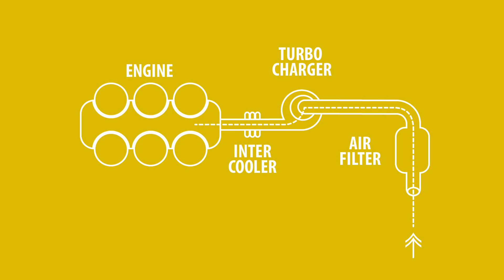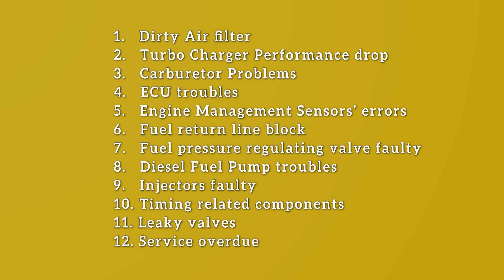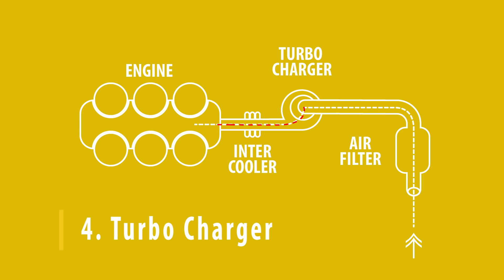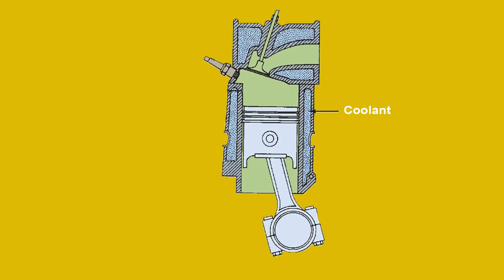Engine Smoke; Reasons & Cure | എൻജിൻ പുക പറയുന്നതെന്തൊക്കെ?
In this video, we are trying to understand the clue engine smoke is trying to give about the condition of an engine. The video explains in detail about the causes and reasons of why an engine is smoking black, blue, or white and what to do to avoid it. We give away some tips and procedures you should follow before buying a used vehicle. We hope you enjoy the video and learn something new.

 എൻജിനിൽ നിന്നും  പലപ്പോഴും കറുത്ത പുകയും വെളുത്ത പുകയും നീല പുകയുമൊക്കെ വരുന്നത് ശ്രദ്ധിച്ചു കാണുമല്ലോ. അതിന്റെ കാരണങ്ങളെയും പരിഹാരങ്ങളെ പറ്റിയുമാണ് ഈ വിഡിയോയിൽ ചർച്ച ചെയ്യുന്നത്.   യൂസ്‌ഡ്‌ കാർ വാങ്ങുമ്പോഴും മറ്റും ഈ അറിവ് നിങ്ങൾക്ക് ഉപകരപ്പെട്ടേക്കാം.